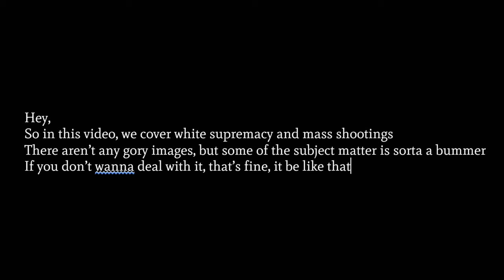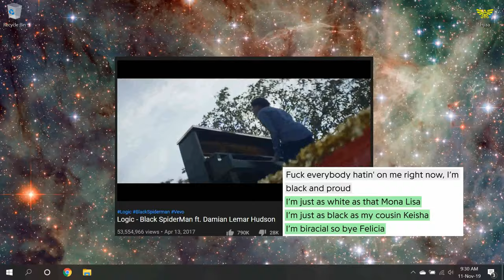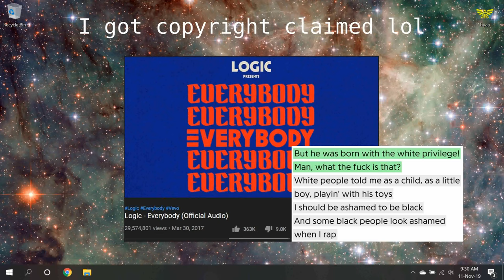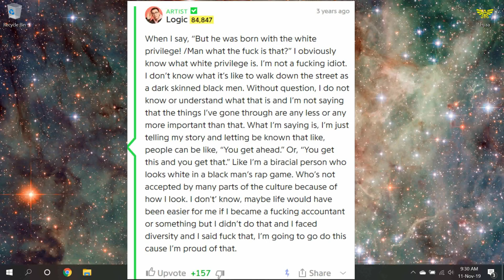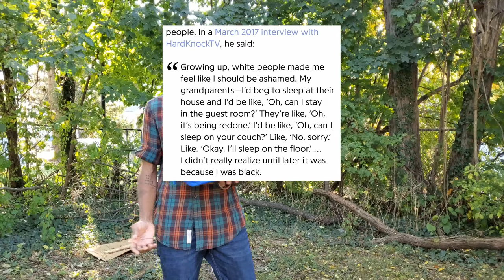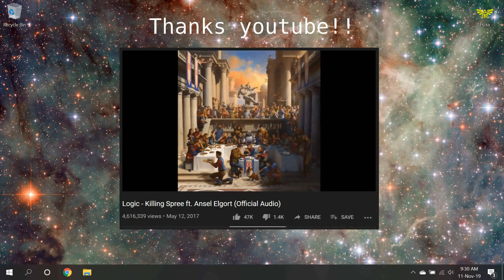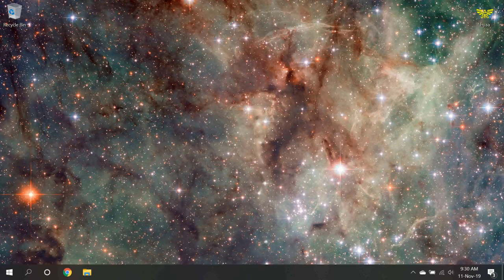Logic, White Privilege, and the Violence of Race | Antoine in the Apocalypse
I problematize Logic's race politics. And no, I didn't think I'd go from "Chance is a good rapper" to "Logic's lopsided lyrics about race can present white people and people of color as similarly impacted by our society's reliance on race" in 8 months, but here we are.

Note: Universal Music Group decided that they wanted more money, so they put a copyright claim on this video I've been working on for like 3 months and made with my own time, with my own equipment, building off of art that one of their signed artists made and released into the world for consumption. I took interest in a product they created or facilitated, and it inspired me to respond to it with my own work, but the cost of this development, me shifting from consumer to creator, was that this thing I made is now, commercially, theirs. And what they wanted out of all of this is to run ads on my video that I made, and I'm not gonna see a single penny. So I had to mute some of the music. Sorry we live in a society.

Okay the video is 0% processed right now, so I guess it's time for today's Description Essay™ that only Michael is reading. Let's go a little more in depth with "Killing Spree." The name of this song is "Killing Spree," it's full of lyrics about violence and hatred in the world and our reaction to it, our seeming ambivalence to it, as we're sufficiently placated by our smartphones. (We're always on that damn phone 😔.) I realize after watching the video that that context doesn't quite get across. But that's the environment in which Logic says "blame it on a black/blame it on a white/blame it on a gun/blame it on a Muslim...just blame it on the motherfucker killing everyone."
As we cover in the video, Logic rejects the idea that we should blame crimes committed by black people on black people as a whole. He does the same with Muslim people. This tracks, black people are made out to be gangbangers and Muslim people are made out to be terrorists, despite any lack of evidence of these claims. This doesn't happen with white people. Logic has a tendency to share a "both sides" message about racism. In the outro of "Take It Back," he laments that there are "extremists on every side." Yes, some white people are racist, Logic would concede, but some black people are mean to me because I'm white, so all parties are guilty of racism. *People* should stop being racist to each other, and then racism will be over.
I think he's wrong about this, especially in this context of crime, violence, and our reactions to them. And it's really easy to see that in white supremacy.
When, ever, is whiteness cast as some underlying reason for why a white person committed a violent crime? I thought of mass shootings (hence, the video) and nothing else. I could be missing something, but if I thought I was missing something we wouldn't be here. So either Logic had white people+mass shootings in mind when he wrote these lines, or he didn't and it's just a lazy, poorly thought-out line that equates the woes of brown people (woes brought on because these people are brown) with those of white people.
I wanna quote the rest of the "Take It Back" outro:
"And let other people believe whatever they wanna believe
As long as they’re not hurtin' anybody
You can believe they’re going to hell
You can believe it’s not right
You can believe you’re superior, fine
Just stop killing each other"
So it's okay that some people believe people of color should be dead or at least not in the same country as them, as long as they don't kill anybody. It's fine that people don't want gay people to get married or trans people to be able to comfortably exist in public spaces.
As long as you don't kill anyone, your ideas (including racism, and with "you can believe you're superior" that almost explicitly includes white supremacy) are valid and worth having and worth sharing. But some ideas are inherently violent.
It's a fool's errand to allow violent ideas to flourish in our minds, in the minds of our neighbors and friends and public officers and fellow citizens, and not expect horrific acts of violence every few months. This nation was literally built on white supremacy, and with organizations like the KKK, with the Charlottesville March, with Donald Trump in office, it's obvious white supremacy is just as present now as it ever was. We shouldn't just idly let people believe these things and wait until it turns to violence to condemn them. It has *already* turned to violence. It was *always* violence. Because that's the nature of racism.

Umm anyway,
I'm on twitter: @ntoinejr
I'm gonna be so late for class.

I'll put the sources in the comments